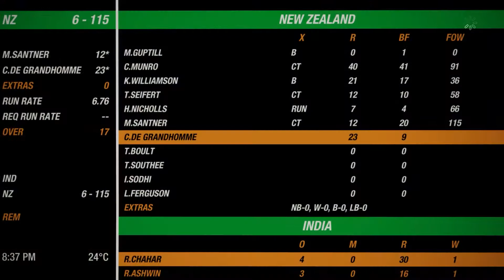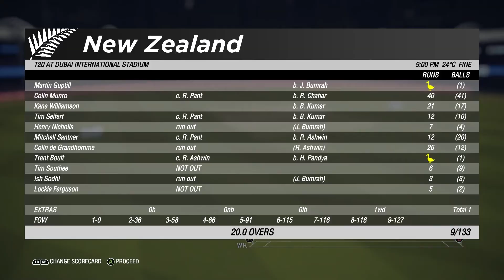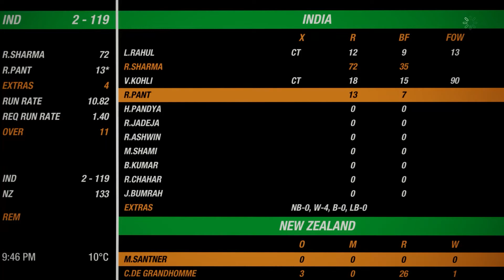Match Preview | IND vs NZL T20 Worldcup2021 | Gameplay | Highlights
Who will win todays match ?

The Big clash between India vs New zealand